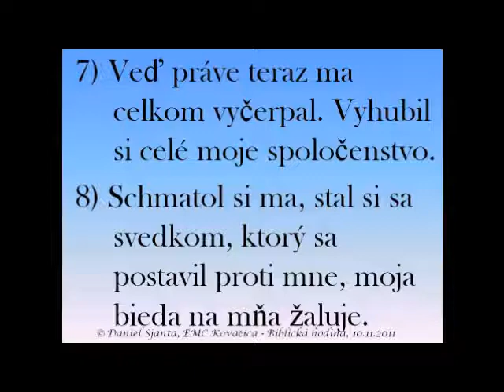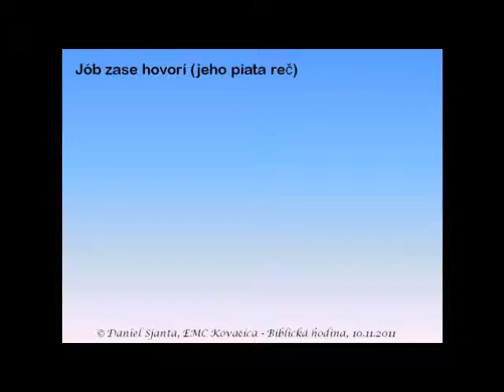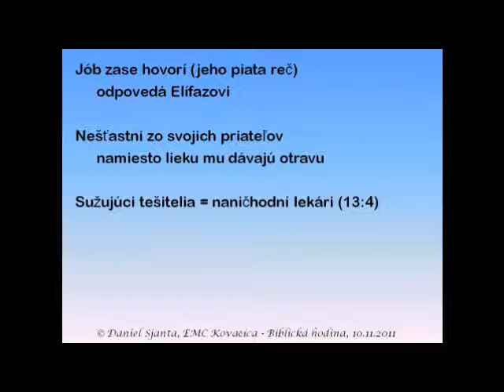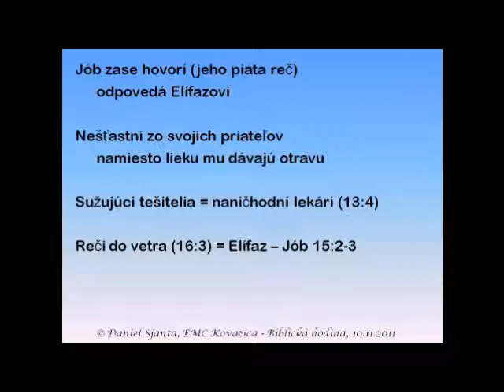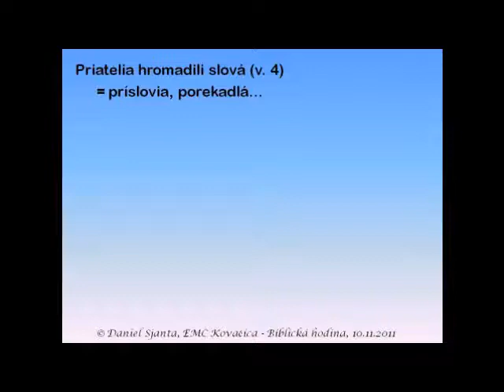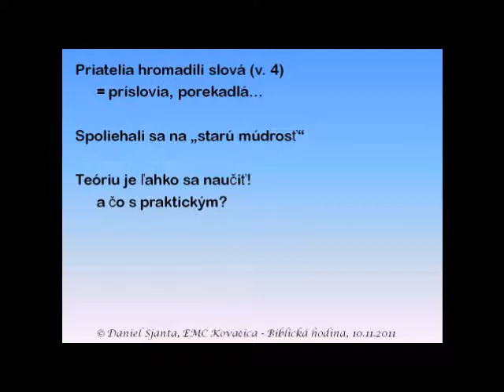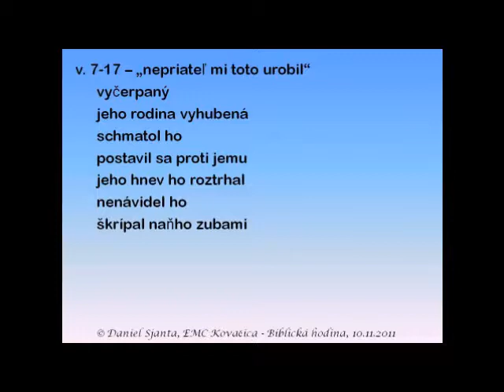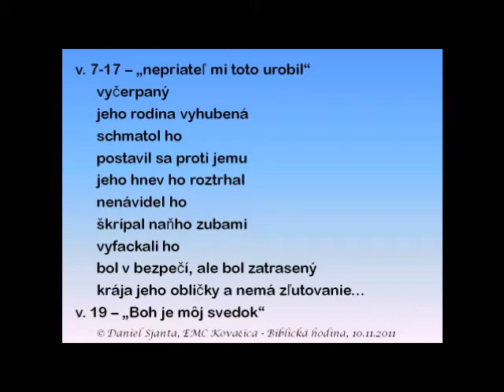Jób 16,1-22 - Biblická hodina 10.11.2011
Výklad knihy Jób, časť deväťnásta